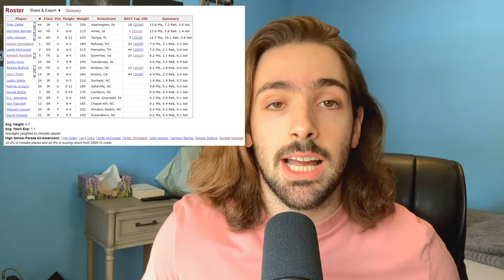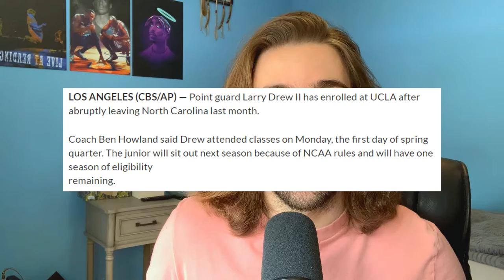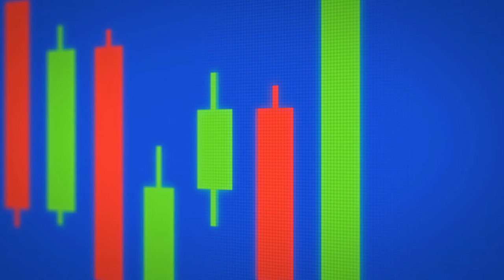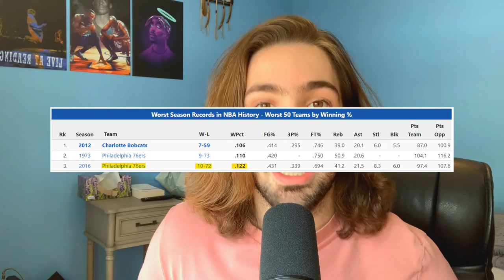Kendall Marshall: One Of College Basketball's ALL-TIME GREAT Passers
Kendall Marshall had a short stint with the North Carolina Tar Heels, but, in that time, he managed to cement himself as one of the NCAA's all-time great passers.

CREDITS & ATTRIBUTIONS:
Stats: Basketball-Reference
Stock Footage: Kelly Lacy, Pexels; Videvo, videvo.net